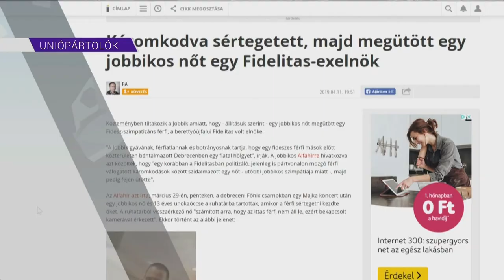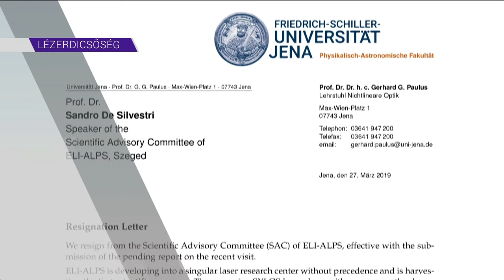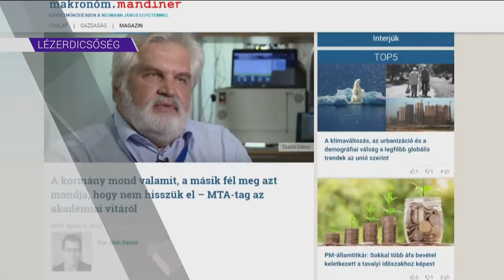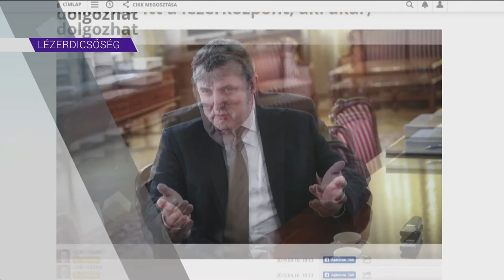Szabad száj - Kenyeres Lajos, Oláh János és Fehér Attila 2019.04.12.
Három témáról, harminc percben – lehet, hogy háromféleképpen. Egy volt önkormányzati képviselő, egy közgazdász,valamint egy megyei elnöki elnök vitatkoznak, érvelnek, kommentálnak.Kenyeres Lajos, Oláh János és Fehér Attila. A műsorvezető: Domai Tünde.
A témák:
 - Az EP választási kampány és mandátumbecslés.
- A tudósokat nem kérdezik meg arról, hogy milyen irányzatok vannak a tudományban, mit kell és mit nem támogatni?
- Fel kell újítani vagy sem a Széchenyi teret? Ha igen, hogyan?